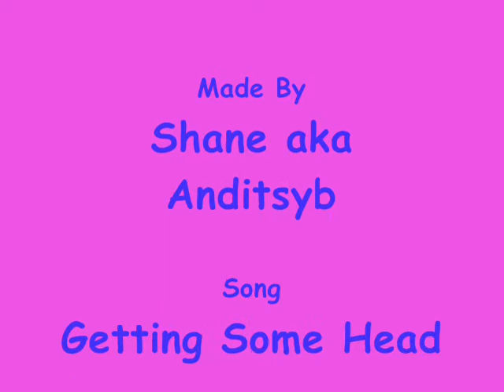flat peaks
just sum new era hats that i found comment if u like them cheers mate for loggin on :D